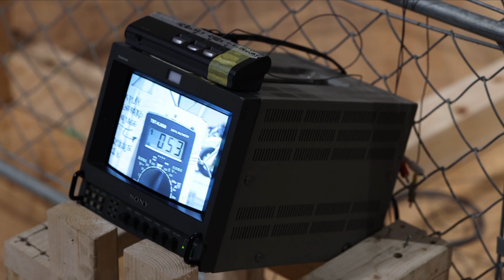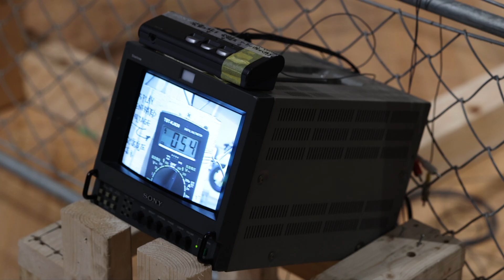TEFCO vol.2 ~Under Control~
TEFCO (Tokyo Electricity Farming Community) is a project that aims to cultivate energy literacy and open up alternative pathways of perception by trying to make as electricity generators ourselves from scratch, rather than bestow electricity as an essential infrastructure for modern human, which is mass-produced through unclear processes by power companies. Without being constrained by rationality, convenience or productivity, we will actively implement ideas from an artistic/aesthetic (redundant) perspective, and ultimately build a “power plant” as an another public space inside of a museum or gallery. Through “cultivating” electricity with our own hands, we will recover our lost imagination for electricity and power generation.
In TEFCO vol.2, same as in vol.1, a gravity-powered generator/storage uses potential energy was created. The design of the electricity-generating tower, which will stand 6 meters tall, was commissioned to the architectural unit dot architects, and the tower itself will be constructed from wood. Solar panels have been installed in the courtyard of the Museum of Contemporary Art Tokyo, and the electricity for the TEFCO exhibition area is entirely off-grid and generated by solar power system. When the viewer presses a button, the two motorbikes hanged with belt are raised, and when they reach the top, they fall and generate electricity. Although the amount of electricity generated is only 5V, viewers can take/collect electricity which generated as an artwork by charging their smartphones, etc.
Production Cooperation: Kenta Ishige, Tomohito Wakui
Tower Design: dot architects + Kataoka Structural Engineers
Video Shooting: Shinya Kigure

2023

MOT Annual 2023: Synergies, or between creation and generation
Venue: Museum of Contemporary Art Tokyo

Date: December 2, 2023 - March 3, 2024

「TEFCO」（Tokyo Electricity Farming Community）は、現代人の生に欠かせないインフラとしての電気を、電力会社による不透明なプロセスから大量生産されるものとして享受するのではなく、発電装置を自作するところから試み、そのプロセスや生産物としての電気を皆で共有し、エネルギーに対するリテラシーを育み、オルタナティブな認識経路を開いていくプロジェクトである。合理性や利便性、生産性にとらわれることなく、芸術的／美学的（冗長的）観点から積極的にアイデアを汲み上げ実装していき、最終的に美術館やギャラリー内に、別の公空間としての「発電所」を立ち上げる。自らの手で電気を「耕す」ことを通じて、電気や発電への失われた想像力を取り戻していく。
TEFCO vol.2ではvol.1の時と同様に、位置エネルギーを利用した重力蓄電／発電機を制作。『Under Control』というサブタイトルを設け、地上から高さ6ｍになるモニュメントとしての発電塔の設計は、建築ユニットのdot architectsに依頼し、塔体は木材で組み上げられる。東京都現代美術館の中庭にはソーラーパネルを設置し、TEFCOの展示エリアの電力はオフグリットで、全て太陽光発電によって賄われる。鑑賞者がスイッチを押すと、2台のバイクが吊し上げられ上昇していき、最上部まで到達すると落下し、発電する。発電量は僅か5Vながら、鑑賞者は作品として発電された電気を、スマートフォンなどに充電することで持ち帰ることができる。
制作協力：石毛健太、涌井智仁
塔設計：ドットアーキテクツ＋片岡構造
映像撮影：木暮伸也

MOTアニュアル2023: シナジー、創造と生成のあいだ
会場：東京都現代美術館
会期：2023年12月2日 − 2024年3月3日